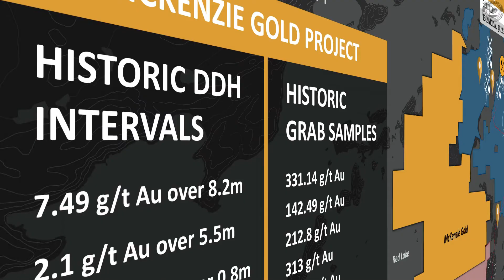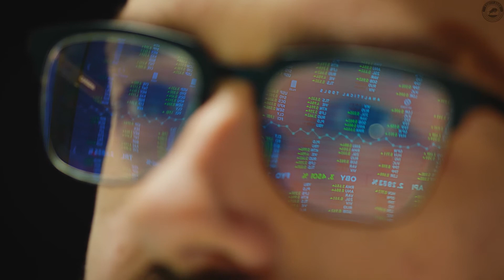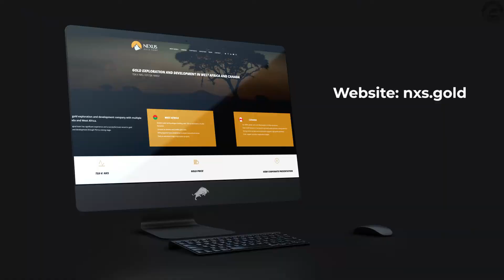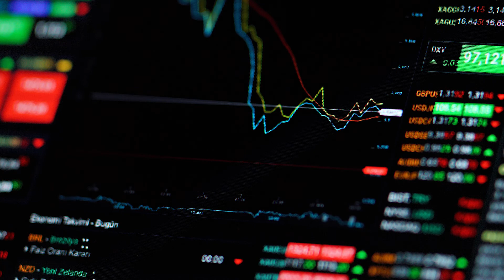Nexus Gold (NXS.V) share their progress in McKenzie project with Equity Guru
Nexus Gold (NXS.V) is an active gold explorer in the storied mining regions of both British Columbia and Ontario, Canada.

The company’s McKenzie project, located in the world-renown Red Lake Mining Camp, hosts nine documented historical gold occurrences with limited exploration across approximately 1,400 hectares.

A ground reconnaissance program in 2017 resulted in a prospecting discovery with high-grade samples returning up to 313 g/t gold as well as another showing in the northern portion of the property which had samples ranging from 9.37 g/t to 331 g/t gold.

In 2019, Nexus initiated a comprehensive first phase work program of sampling, mapping, geo-chemical and geophysical surveys. The first seven samples from this endeavor included a high-grade 135 g/t gold sample from a quartz vein.

Alex was happy to share the company’s progress at McKenzie with our own Reza Golzadeh.

Full Disclosure: Nexus Gold is a marketing client of Equity Guru

Attribution:
Contains video from Pexels and Videvo